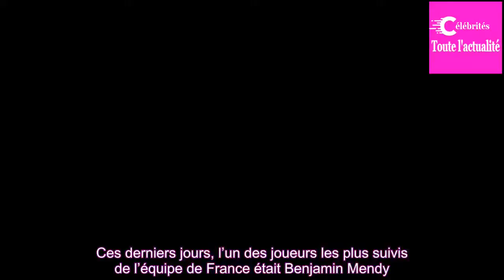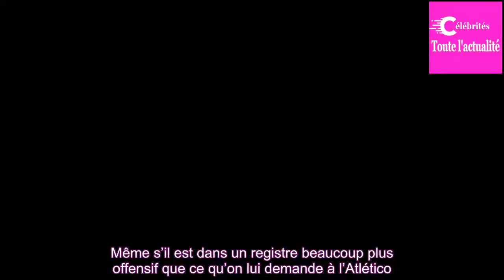Equipe de France : Lucas Hernandez lance la bataille des latéraux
Ces derniers jours, l’un des joueurs les plus suivis de l’équipe de France était Benjamin Mendy.Tout juste revenu de blessure, le latéral de Manchester City était scruté lors des entraînements ouverts aux médias.Il faut dire qu’avec moins de dix matches à son actif depuis son retour sur les terrains...